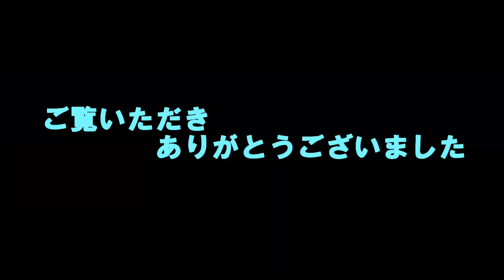【子供向け】亀有駅の常磐線シリーズ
千代田線から乗り入れする常磐緩行線や小田急、上野東京ラインの常磐線などを撮影しました。亀有は、アリオ亀有やこち亀などで訪れる家族も多いと思いますが、金町・亀有は電車が見やすいので、少し電車を見てから帰るのはどうでしょうか？
貨物列車や踊り子などレアな電車も通過します。

撮影電車
・常磐緩行線【東京メトロ】
・常磐緩行線【小田急】
・常磐線快速
・常磐線
・ひたち